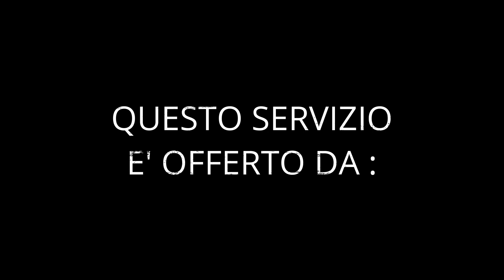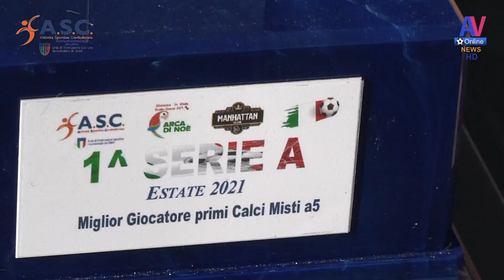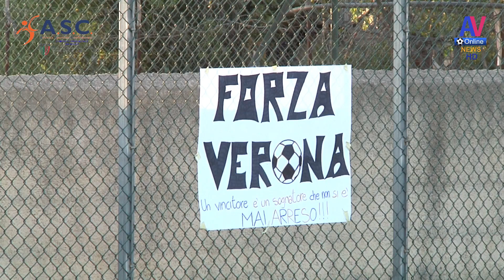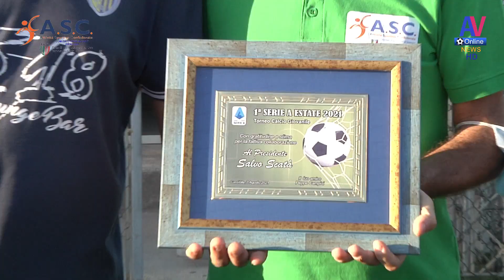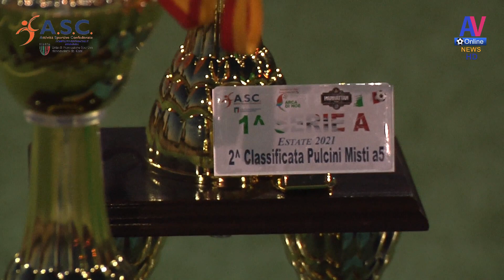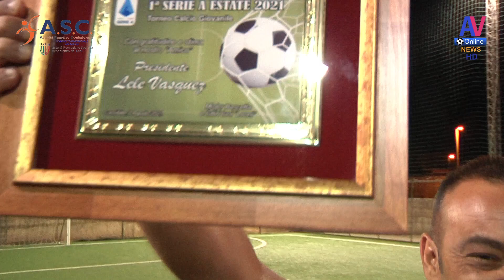1^ TORNEO SERIE A GIOVANILE CASSIBILE 2021 LE MIGLIORI IMMAGINI